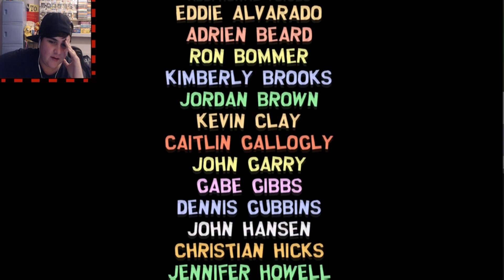BACK TO THE FARTURE I South Park The Fractured But Whole END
We beat up some critters and try to stop Mitch Conner, we finally find the truth about ourselves!

If you would like to donate to me and my channel which of course isn't nessasary, all money goes into the channel such as buying new games and equipment!

If you would like my Discord, PSN , Xbox GT , Steam Profile or any other places i use to play my games and chat with people then don't hesitate to drop me a message or ask any way that you can, i love talking with my subscribers and playing games with you all!